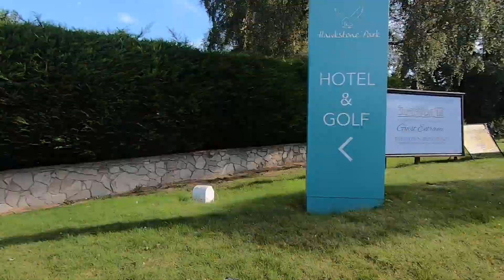Land Rover Series 1 Club Off Road Day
A day with the Shropshire branch of the LRSOC.